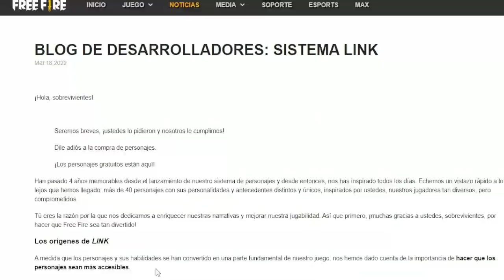FECHA OFICIAL! NUEVA ACTUALIZACIÓN DE FREE FIRE! CUANDO SALE NUEVA ACTUALIZACIÓN DE MARZO 2022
Hoy Les enseño: FECHA OFICIAL! NUEVA ACTUALIZACIÓN DE FREE FIRE! CUANDO SALE NUEVA ACTUALIZACIÓN DE MARZO 2022.